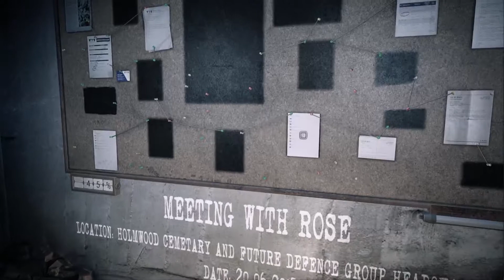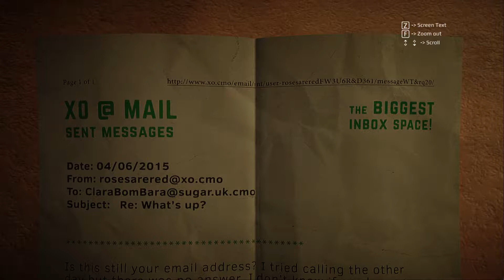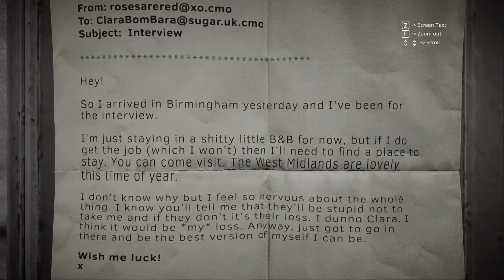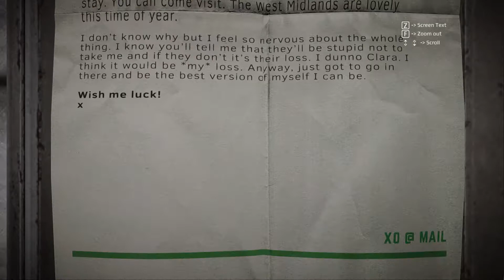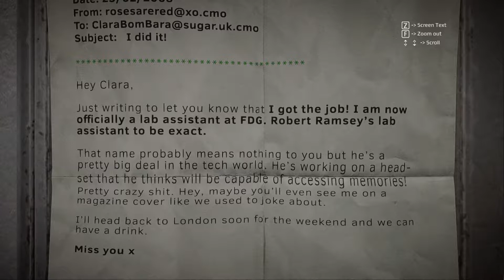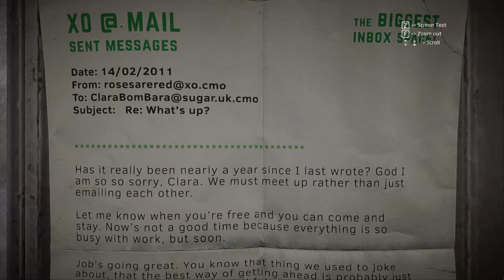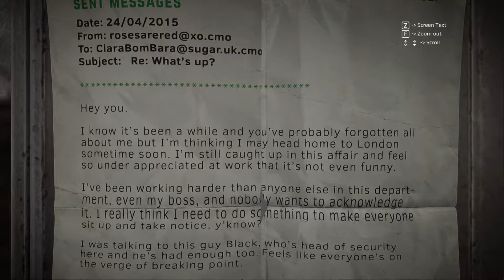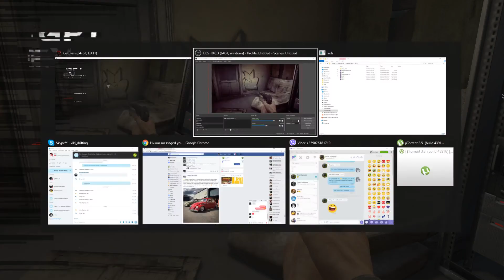DIGGING INTO THE MISTERY l Get Even #7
These mannekens again